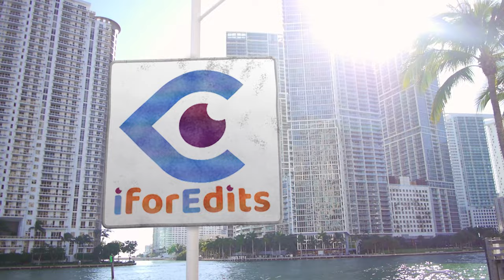3D Big Box BLACK - BLUE Theme Promo Green Screen Sequence Template | FREE TO USE | iforEdits